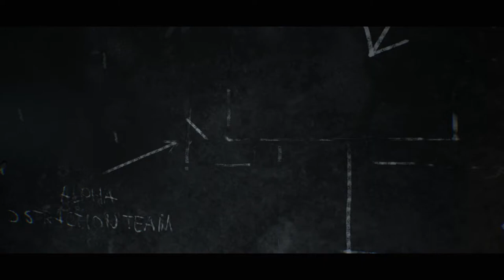TERMINATOR: RESISTANCE Walkthrough (1)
With commentary! TERMINATOR: RESISTANCE Walkthrough (1)

- nosduH7